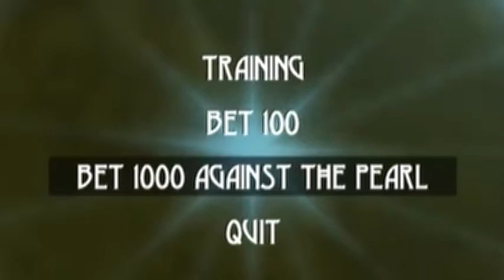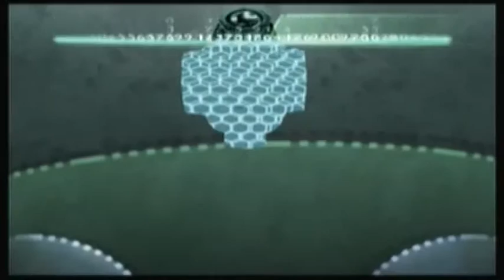Beyond Good and Evil Part 7 / Joining IRIS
We officially join and take a mission for IRIS but first to visit another store I've been wanting to get to for a while now.